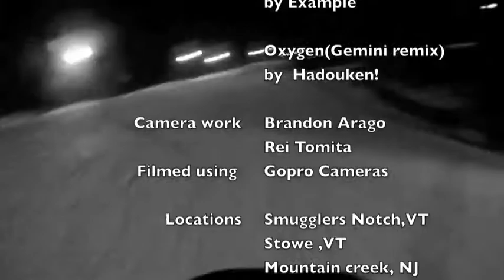Ski VT 2011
just random left over footage from last year thrown together with some music,filmed using go pro. this season will be much better!!